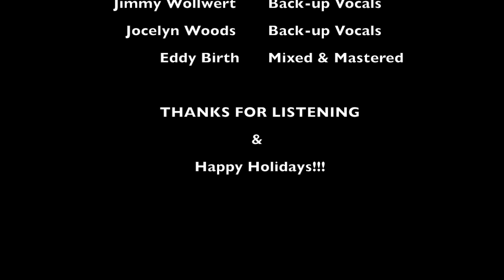Go Fake it to Montgomery - Waddle & Silvy 2022 Holiday Parody Contest - Eddy Birth & Jimmy Wollwert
Listen to our Holiday Parody Submission to Waddle and Silvy's 2022 contest. We locked down 6th place this year and were invited to perform the song live on ESPN 1000 at Waddle and Silvy's Holiday Party!

Written by Jimmy Wollwert and Performed by Eddy Birth

Lyrics:

Go, fake it to Montgomery
Over to Jones and Whitehair
And Justin Fields just scored

While Poles kept roster cutting
O'ly signed us bums to blow
So to knock-out the defenses
Bears run the R.P.O.

The lineman lurched and stumbled
As the pocket falls apart
But Fields passed the ghost of Douglas
As we hail our Franchise star

Down in a lowly conference
Our season could be ignored
But rushing was our salvation
Future MVP award

And Chicago Bears just scored